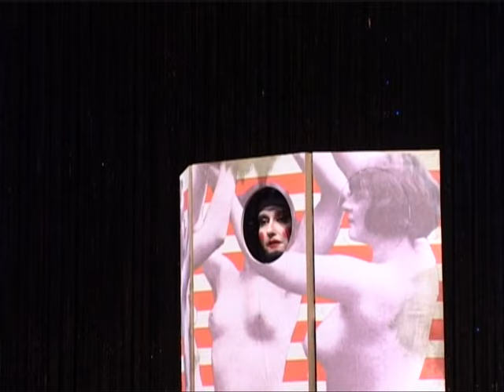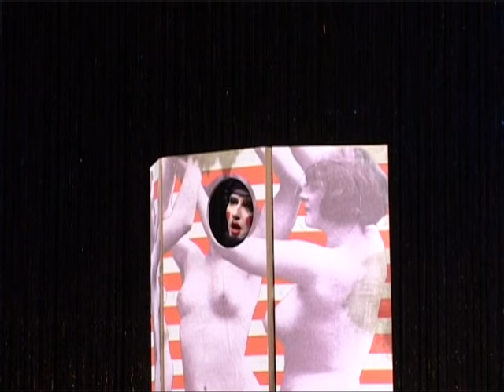sirene Operntheater 2006: CIRCUS / 1. Akt - Oper von Kristine Tornquist und Jury Everhartz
sirene Operntheater: CIRCUS - Ganz grosse Oper | 1. Akt

CIRCUS - Ganz grosse Oper - 1. Akt
Jugendstiltheater Wien | September 2006

00:00 0. Circus
00:46 0. Ouvertüre
03:54 1. Die Tigerin
09:38 2. Vorwärts!
17:08 3. Olga und Rodolfo
23:09 4. Die Parade
27:58 5. Rodolfo und Lucie
37:14 6. Die Dressur
42:16 7. Lucie und Bruno
48:40 8. Striptease der bärtigen Dame
57:18 9. Der Bär
1:00:40 Applaus

1. Akt.
Als dem Zirkusdirektor die Kasse mit den Eintrittsgeldern zu Boden fällt, erwacht der schlafende Zirkus und das Verhängnis nimmt seinen Lauf. In ihren engen Käfigen erwachen die Tiere, tappen unruhig in ihren Käfigen hin und her, denn die Tigerin hat von Jagd und Blut geträumt. Der Zirkusdirektor ruft seine Artisten ein. Die Vorstellung soll bald beginnen, das Publikum ist schon da und alles scheint ganz friedlich. Doch Rodolfo, der Dompteur im kleinen Zirkus, hat die Kasse des Zirkusdirektors gestohlen und will damit noch vor der Vorstellung verschwinden. Er wird aber von der Geliebten des Zirkusdirektors, der bärtigen Dame Olga, die ihn dabei beobachtet hat, erpresst. Denn sie will die Tochter des Zirkusdirektors, die Artistin Lucie, loswerden, mit der sie einerseits in ständigem Streit steckt und die ihr andererseits beim heimlich geliebten Clown Bruno im Weg steht. Olga verlangt für ihr Schweigen, dass Rodolfo auf seiner Flucht Lucie mitnimmt. Rodolfo wickelt Lucie mit seinen Versprechungen auch leicht um den Finger, denn Lucie ist so ehrgeizig wie auch Rodolfo, der ihr eine bessere Partie als Bruno zu sein scheint. Inzwischen beginnt die Vorstellung, der Zirkusdirektor kündigt seine Sensationen an, und bittet als erstes Rodolfo mit der sibirischen Tigerin in die Manege. Der kleine Bruno hat aber Lucie und Rodolfo beim Pläneschmieden belauscht und platzt fast vor Eifersucht. Um sich zu rächen, dringt er in die Garderobe seines Rivalen ein, er hält dessen schönes Kostüm für die Attaktion, doch findet er zu seiner Überraschung in der gepackten Reisetasche die Zikuskasse und eine Pistole. Er nimmt beides mit, um Rodolfo beim Zirkusdirektor anzuschwärzen und sie zurückzubringen. Doch er wird auf dem Weg dorthin von Lucie ertappt. Lucie hält Bruno für den Dieb, trennt sich höhnisch von ihm und nimmt ihm mit grosser Verachtung die Kasse ab. Sie bringt die Kasse jedoch nicht gleich zum ihrem Vater.
In der Manege wird unterdessen der Tanz der bärtigen Dame mit dem Bären gezeigt. Schliesslich entscheidet sich Lucie, das Geld zu behalten und auf ihre heimliche Flucht mit Rodolfo mitzunehmen. Der Bär lobt die gut gemachte Welt, in deren Zentrum er steht.

Bärtige Dame Olga / Affe. Maida Karišik
Zirkusdirektor. Dieter Kschwendt-Michel
Dompteur Rudolfo / Bär. Bartolo Musil
Kleine Zuversicht. Nina Maria Edelmann (ehem. Plangg)
Hochseilartistin Lucie / Tigerin. Rochelle Menus
Clown Bruno / Elefant. Günther Strahlegger

Das Rote Orchester
Violine 1. Amora de Swardt
Violine 2. Chin Wen Yang
Viola. Ines Nowak-Dannoritzer
Kontrabaß. Franz König
Flöte 1. Claudia Schiske
Flöte 2. Gerhard Mair
Klarinette. Thomas Schön
Baßklarinette. Barbara Schuch
Fagott. Angelika Vladar
Trompete 1. Zoltan Kellner
Trompete 2. Alexander Simon
Horn. Gergely Mályusz
Posaune 1. Renate Slepicka / Walter Dormeier
Posaune 2. Michael Bock
Tuba. Michael Neuwirth
Schlagwerk. Kevan Teherani. Matthäus Rößler

Musik. Jury Everhartz
Text und Regie. Kristine Tornquist
Dirigent. Anna Sushon
Bühne. Jakob Scheid. Kristine Tornquist
Kostüm. Andrea Költringer

Korrepetition. Rossen Gergov. Chi-Bun Jimmy Chiang
Regieassistenz und Inspizienz. Sabine Maringer. Esther Christina Lienbacher
Maske. Beate Lentsch-Bayerl
Flugkorsett. Markus Kuscher
Requisite. Irene Kainz. Natalia Kukelka
Kostümassistenz. Yvonne Everhartz
Tango-Choreographie. Rafael Ramirez
Bühnenmotoren. Vinny Drexler. Paul Schneider
Technik. Herbert Bisovsky. Gary Maurer
Licht. Martin Knaupp. Loma Döring
Musikwissenschaftliche Begleitung. Michael Friebel
Aufnahmeleitung. Reinhold Rieger
Produktionsleitung. Maria Haneder-Kulterer